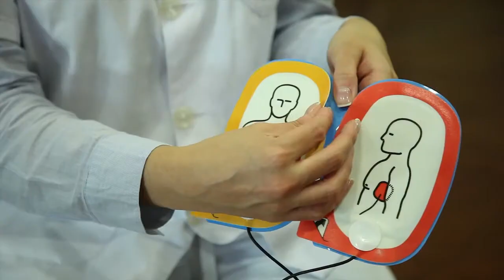Ús del desfibrilador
A través de l'empresa especialitzada en el sector, Cardiosafe, us presentem un document que ens explica com utilitzar, en cas de necessitat, un desfibril·lador. Una eina ja d'imprescindible presència a les instal·lacions esportives. També al CEM La Mar Bella.